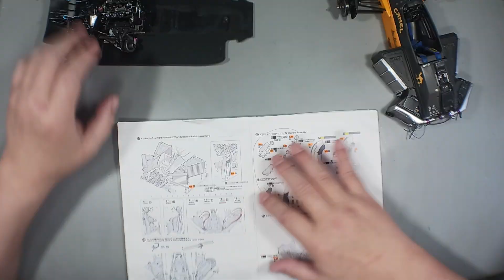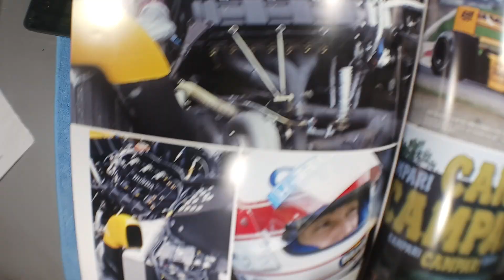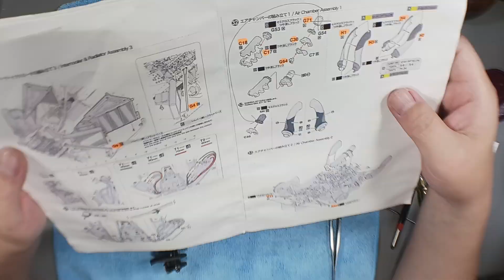忙しい人用 100 ‹配線›追加・整線【BEEMAX】LOTUS 99T 1987 中嶋仕様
2023年の初頭から組むはずだったのに・・・
度重なる発売延期を経てやっと手に取る事が出来ました
早速組んで行きたいと思います
キットは、モナコGP優勝なのでセナ車ですが
中嶋悟ゼッケン11番にしたいとも思いますが
デカール問題があります
組ながら考えましょう

このチャンネルでは、カーモデル、主にF1を中心に作っています

貴方の作業のお供にBGM感覚でご試聴下さい
YouTubeのフリー音源をシャッフル再生しています
🔴【LIVE】････チャットで雑談する「楽しいサロン」です　お気軽にご参加ください
　　LIVE配信･･･プラモデル、ペーパークラフト、ミニカー改造、工具自作など
　　動画配信･･･完成品紹介、イベントレポート、キットレビュー、工具レビュー、塗装実験など

1970～1990頃のF1が好き
小学生～中学生でタミヤグランプリコレクションに出会いすっかりF1好きに
やっと買った1/12フェラーリ312Tを組んでしばらくプラモ離脱
就職して昔買えなかったプラモを買うも組立きれず積みプラ
ミニカー収集に移行したものの
欲しいものが手に入らず2005年4月紙模型（ペーパークラフト）に転向、展開図設計し1977年日本ＧＰ出場車を中心に制作
その後、2015年8月5日エアブラシ購入を機に本格的にプラモデルに出戻りました

【BEEMAX】LOTUS 99T 1987 MonacoGP WINNER
今年の組立の目玉はビーマックスのLOTUS99Tのつもりだったが、度重なる発売延期を重ねやっと手元にやって来ました